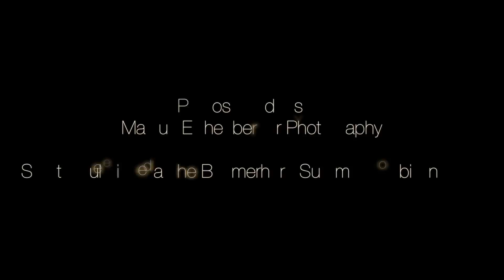Aletsch Arena Photography